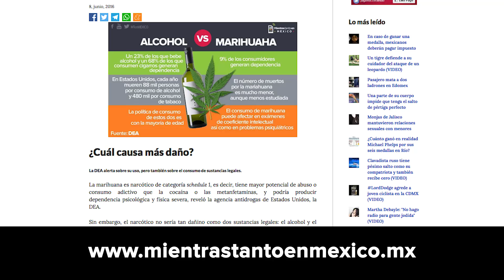López Dóriga sale del Noticiero de Televisa | Mientras tanto en México